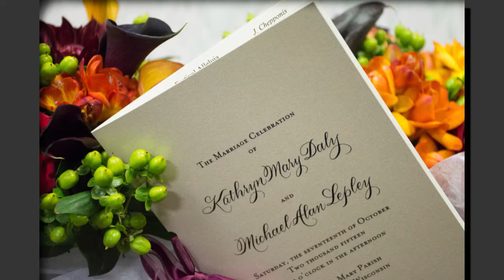Thew's Guide Slideshow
A Portfolio of Portraits over the last few years...I love what I do and feel these are the best of the best!!